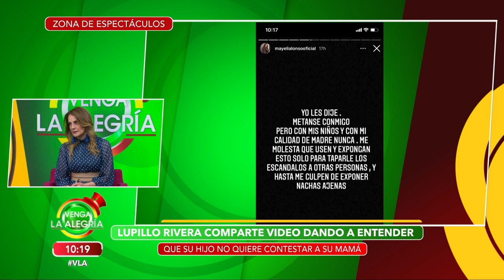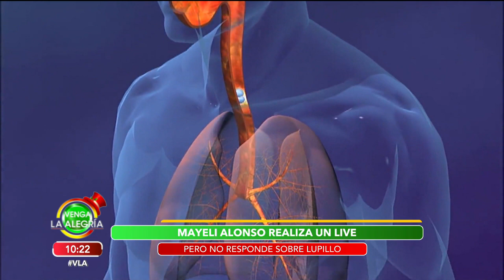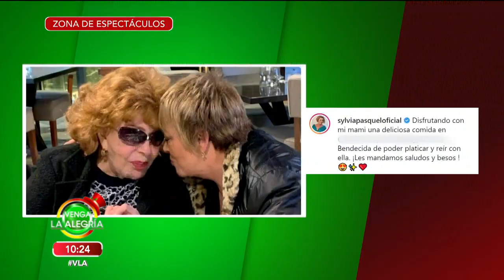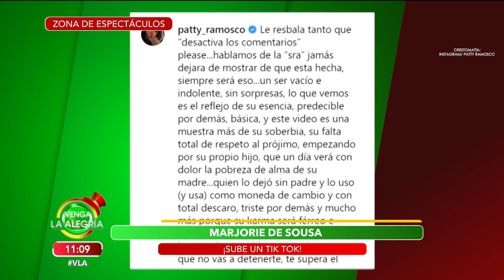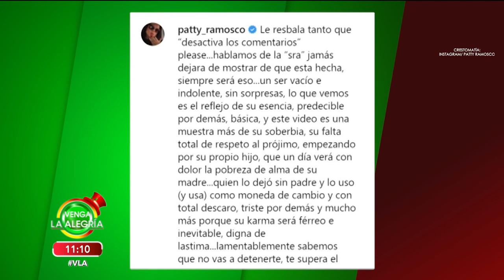Los dimes y diretes continúan entre Lupillo Rivera y Mayeli Alonso. | Venga La Alegría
El cantante subió a sus redes un video donde su hijo asegura que sí tiene comunicación con su mamá.